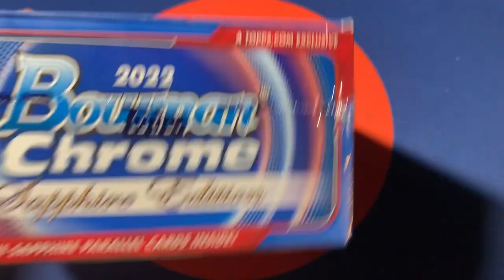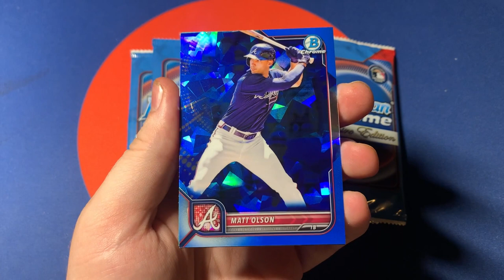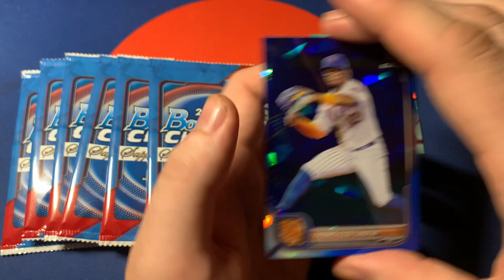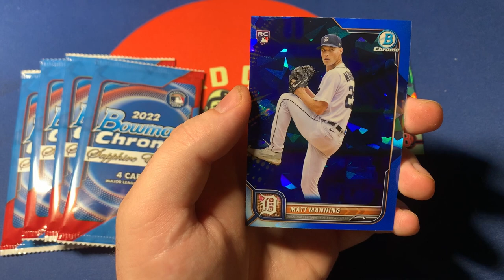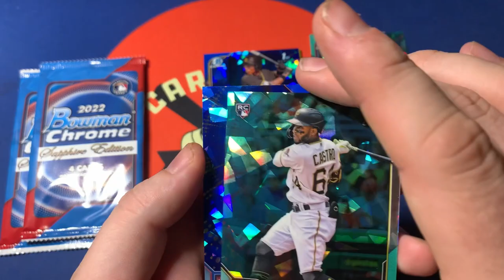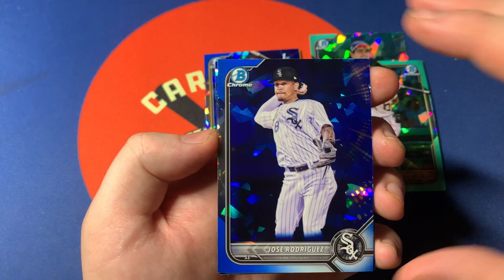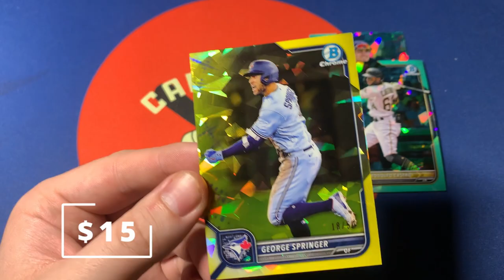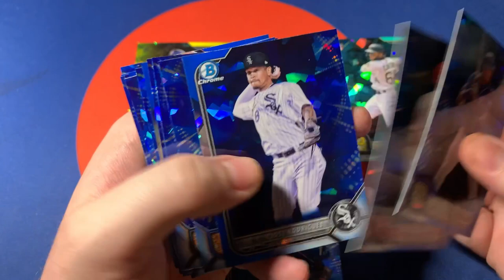Top Prospect Image Variation! These Cards Are Incredible! 2022 Bowman Chrome Sapphire Box Break!